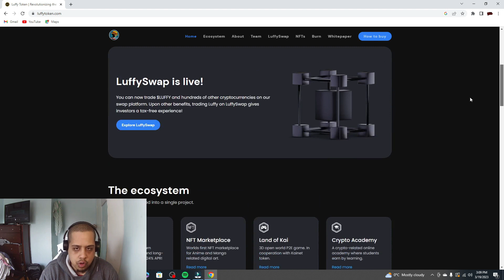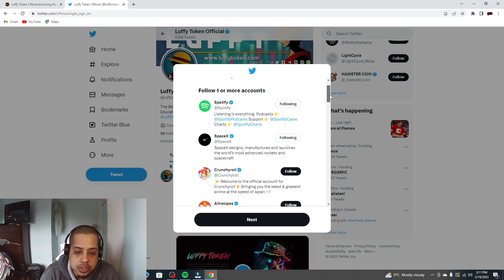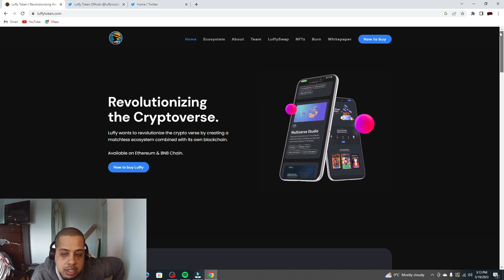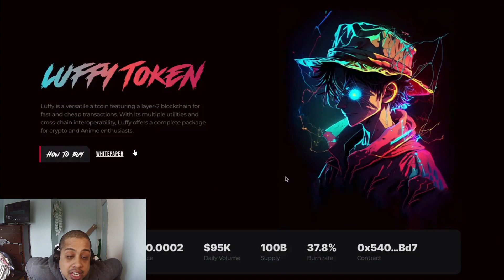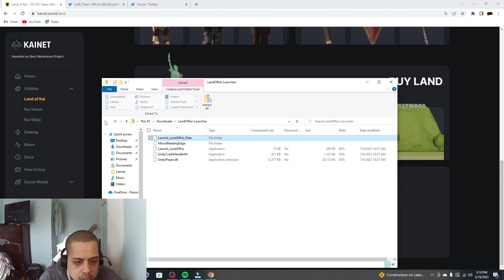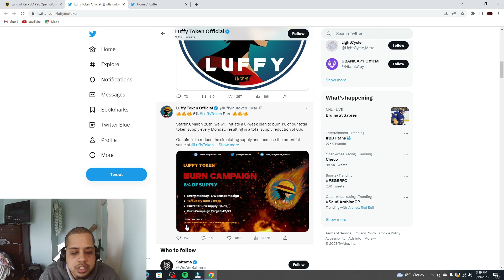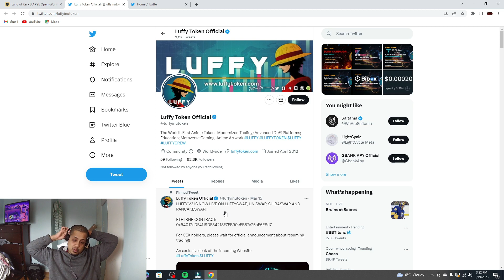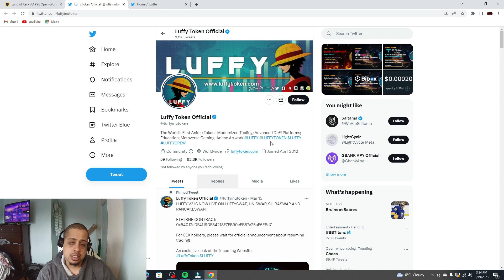Luffy Token Migrate to v3 now it has 100 Billion supply instead 100 Quad!!!!